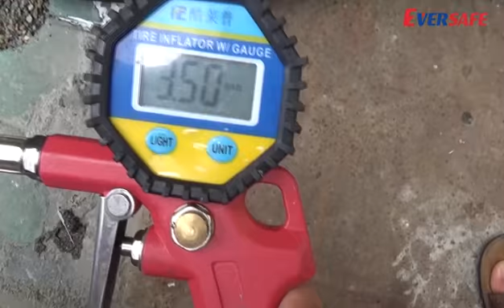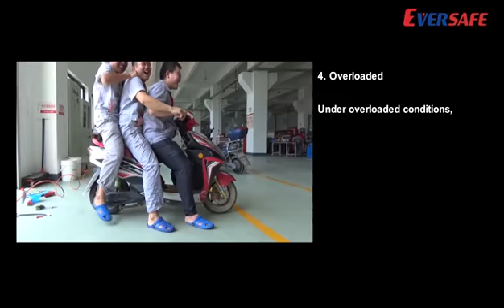Motorcycle tyre sealant installation--common operation mistakes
How to install tyre sealant?
How to repair tyre puncture?